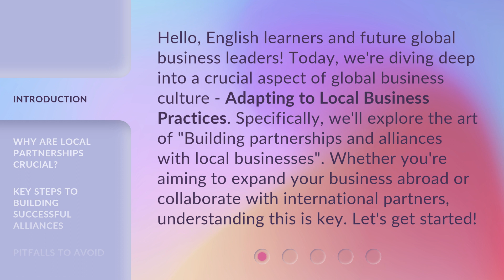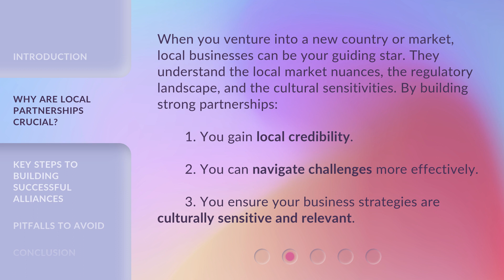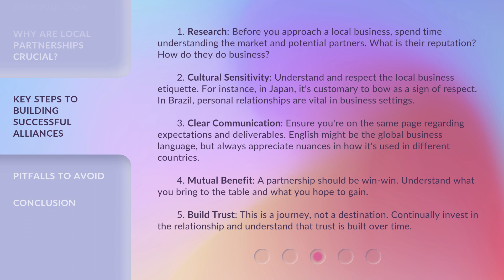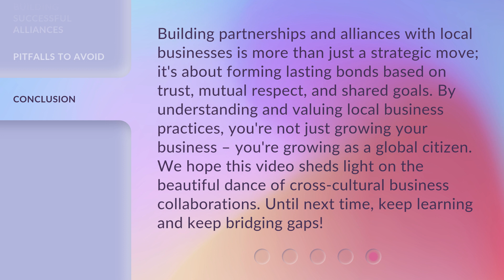Building Bridges: Adapting to Local Business Practices for Success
Building Bridges: Adapting to Local Business Practices for Success • Join us as we explore the art of building partnerships and alliances with local businesses in the global business world. Discover why local partnerships are crucial and learn key steps to building successful alliances. Enhance your understanding of cultural sensitivity, clear communication, and mutual benefit in order to adapt and succeed in any market.

00:00 • Introduction - Building Bridges: Adapting to Local Business Practices for Success
00:39 • Why are Local Partnerships Crucial?
01:10 • Key Steps to Building Successful Alliances
02:18 • Pitfalls to Avoid